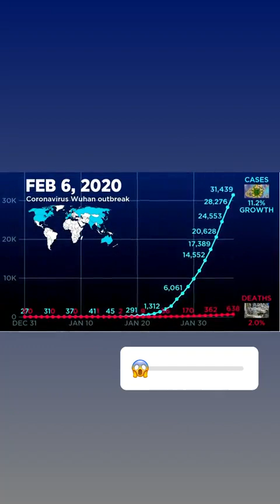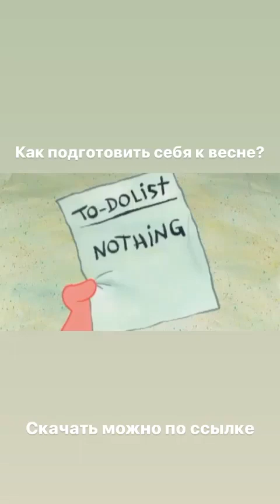Лучшие сторис PE✪PLETALK.RU (@peopletalkru) подборка за день 🔥 2/27/2020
PE✪PLETALK.RU - ТОП новых 🔥 Instagram Stories (@peopletalkru)